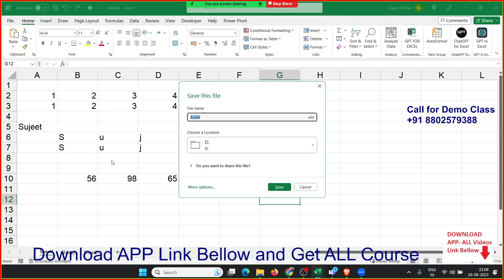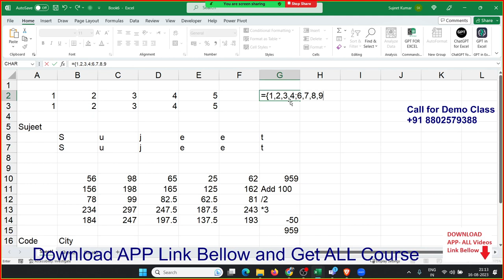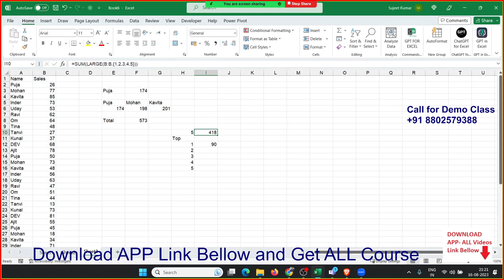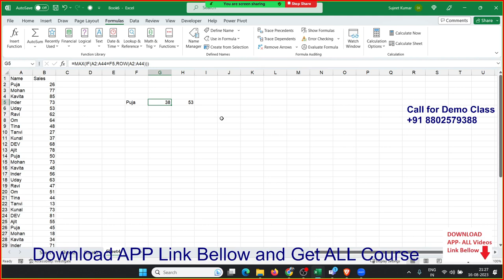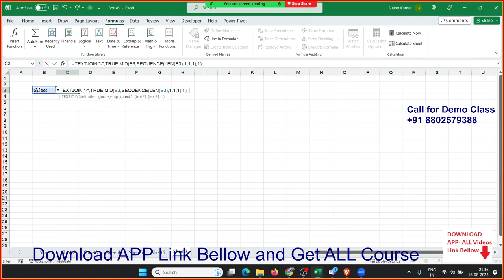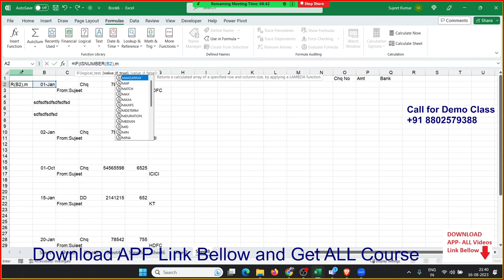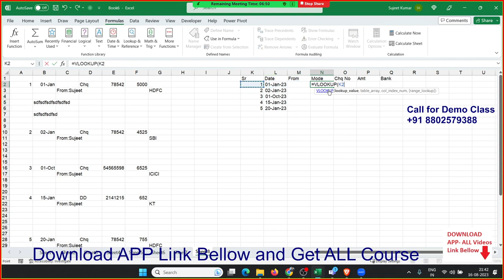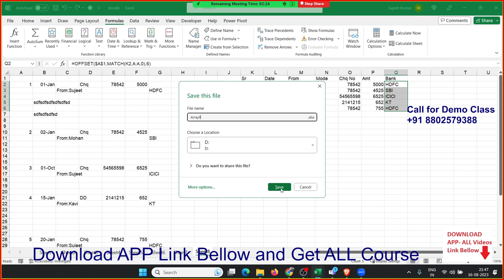Array Formulas in Excel 2023